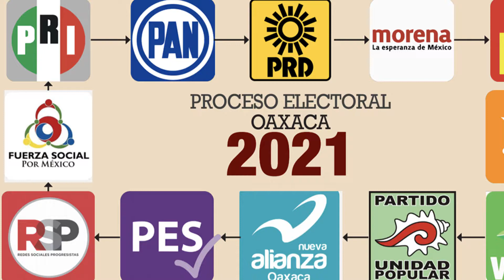Violan reglas electorales políticos y funcionarios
Ex funcionarios del Gobierno federal en Oaxaca, ex dirigentes partidistas, actuales funcionarios estatales y legisladores en funciones son objeto de investigación en el órgano electoral local por presuntos actos anticipados de campaña.